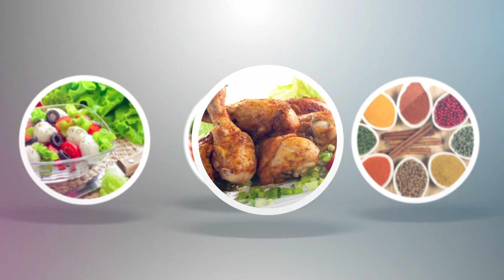Beetroot Dosa | Palak Dosa | Carrot Dosa | Healthy breakfast for kids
Beetroot Dosa Recipe, Palak Dosa Recipe, Carrot Dosa Recipe Healthy breakfast for kids. Dosa is an ideal breakfast in many South Indian households.
Dosa tastes so delicious and crispy with rice and lentils. From kids to everyone loves dosa, easy and simple to make at home in just a few minutes. You can make a variety of dosas by adding different toppings to the dosa like Beetroot, Palak, Carrot.
Beetroot Dosa
Beetroot simply ground with your favourite spice and added to the regular dosa batter not only makes it colourful also it is healthy to have vegetables in your breakfast right?
Palak dosa
Spinach dosa is a green color dosa with blanched spinach, green chillies, and cumin seeds. Spinach dosa is an excellent way to include spinach in kids diet.
Carrot Dosa
Carrot dosa is a wonderful breakfast idea for kids. This is one of the healthy breakfast recipes for kids with its natural color and flavour. Kids dislike eating vegetables. It is really very difficult to feed toddlers.
Dosa Recipes for Babies, Toddlers and Kids Beetroot Dosa Recipe, Palak Dosa Recipe, Carrot Dosa .
3 Varieties Dosa Recipe Beetroot Dosa Recipe, Palak Dosa Recipe, Carrot Dosa .
South Indian dosa varieties for breakfast Beetroot Dosa Recipe, Palak Dosa Recipe, Carrot Dosa .